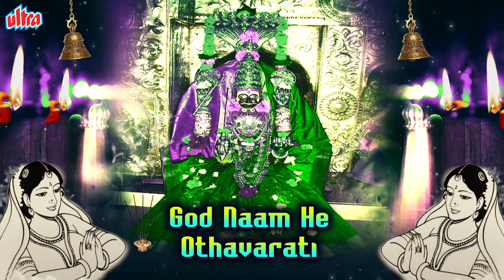मायाक्काची आरती | Mayakachi Aarti | Nehha Rajpal | Video Song | Mayaka Bhakitigeete |Devotional Song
Listen popular "Mayaka Aarti"  with lyrics "Mayakachi Aarti" is a marathi devotional song sung by Nehha Rajpal and composed by Mayakachi Aarti.

Credits:
Album - Mayakka Mauli
Song - Mayakachi Aarti
Singer - Nehha Rajpal
Composer - Ashok Waingankar
Lyrics - Rajesh Bamugade